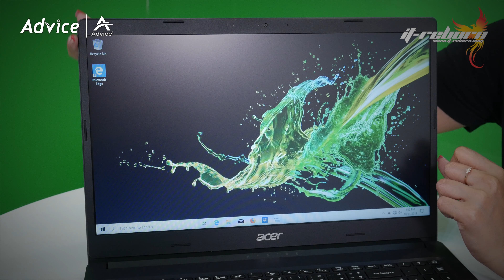แกะกล่อง Acer Notebook Aspire A315-55G-3830/T002 CPU intel gen 10 ราคาหมื่นนิดๆ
ชั่วโมงนี้ไม่มีอะไรจะร้อนแรงไปกว่าโน๊ตบุต ที่มาพร้อม CPU เจน 10 จากทางฝั่งอินเทล และแบรนด์ที่เปิดราคามาได้เป็นมิตรกับ User ก็คงหนีไม่พ้น Acer วันนี้เรามาดูกันว่า โน๊ตบุคราคาไม่ถึงหมื่นห้าจะมีอะไรน่าสนใจบ้าง !?